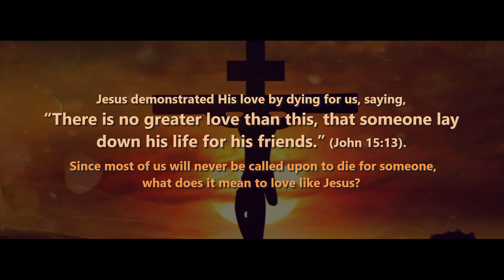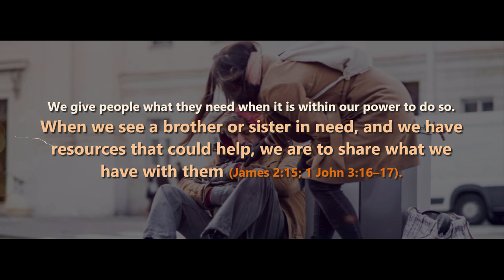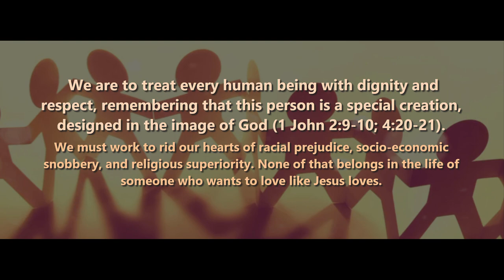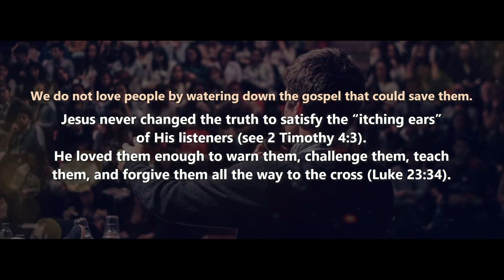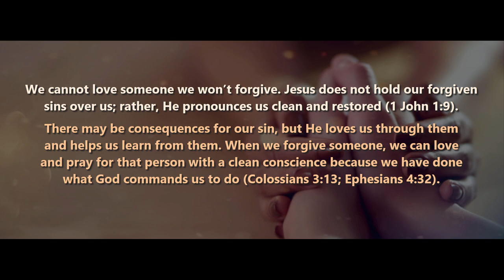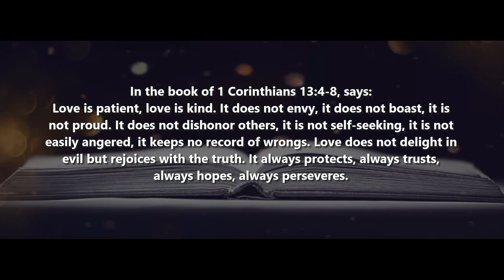Love Like Jesus Loves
This video goes into detail why Christian should Loving like Jesus love.

00:21 - Romans 8v29
00:33 - John 8v29 / Hebrew 4v15 / Matthew 9v36, 14v14 / John 13v34
00:44 - John 15v13
00:57 - John 3v16
01:08 - Matthew 25v14-30
01:23 - James 2v15 / 1 John 3v16-17
01:33 - Luke 6v32-33
01:55 - Luke 6v35 / Matthew 27v20-22
02:05 - John 13v4-5 / John 4 / Luke 10v25-37 / Mark 10v1 / Matthew 9v35-36 / Luke 18v18
02:22 - James 2v9
02:36 - 1 John 2v9-10 / 4v20-21
03:08 - Matthew 23v13-16, 7v21 / Luke 9v62
03:35 - Luke 18v18-25
03:47 - 2 Timothy 4v3
04:00 - Matthew 6v14 / Ephesians 4v32 \ Mark 11v25
04:13 - 1 John 1v9 / Colossians 3v13 / Ephesians 4v32
04:33 - John 13v35
04:46 - 1 Corinthians 13v4-8

Name: Spirit of Fire - Jesse Gallagher